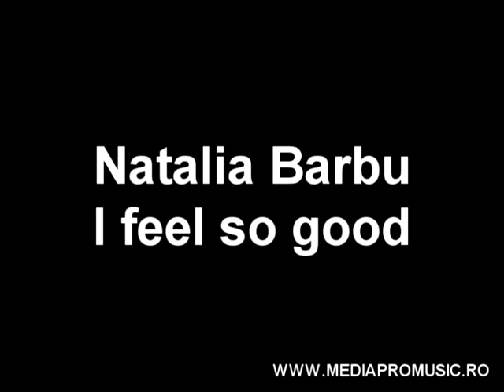Natalia Barbu - I feel so good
The newest Natalia Barbu single entitled "I feel so Good"

MediaPro Music is a Romanian record label, part of the Universal Music Group, that manages a portfolio of over 50 local artists.
We gathered and successfully promote some of the most representative Romanian artists: Alexandra Stan, Loredana, Holograf, Andra, Dan Balan, Alina Eremia, Stefan Banica, Lora, Vunk, AMI, Nicole Cherry and many more.
MediaPro Music is a multimedia entertainment company which will supply the best audio and visual entertainment to the public.